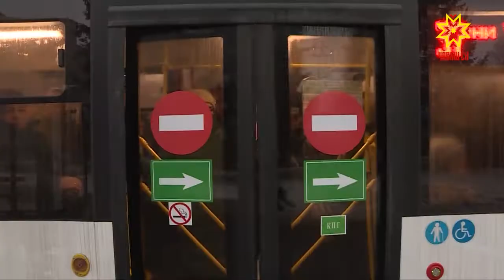В Чебоксарах создаются инициативные группы по транспортной реформе.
Создаются инициативные группы по выработке предложений и улучшению транспортного обслуживания населения.